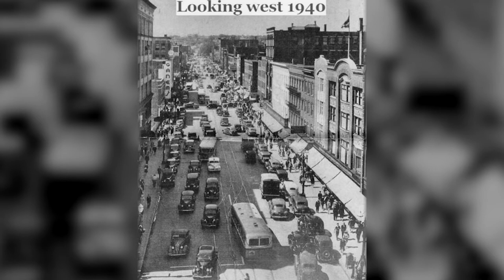Episode 3 Lawrence History Project March 2022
A series about the old days in Lawrence, Massachusetts. A couple of guys who were there talk about the old neighborhoods, the eccentric people and unusual stories from their coming of age on in Lawrence. Here are the old mills, the bars, the long gone theaters, churches, Essex Street, the strikes, the parades,  the old ethnic neighborhoods and all the rest. Hosted by Mark Palermo and Tom Delisle